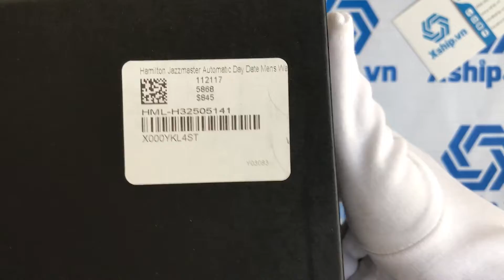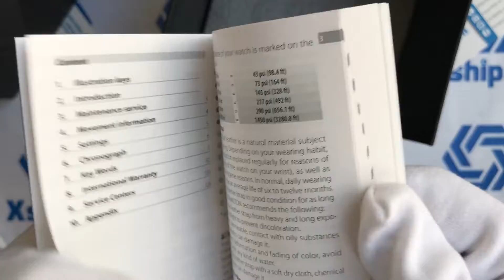Xship.vn: Hamilton Jazzmaster Automatic Day Date Blue Dial Stainless Steel Mens H32505141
Hamilton Jazzmaster Automatic Day Date H32505141 là một mẫu đồng hồ cơ lên cót tự động với cổ máy H-40 độc quyền cung cấp 80 giờ dự trữ năng lượng.

Khung vỏ hiện đại hấp dẫn và thiết kế vòng tay được bổ sung bằng các đường nét hoàn thiện đầy tinh tế.

Cổ máy H-40 có khả năng dự trữ năng lượng mở rộng lên đến 80 giờ, chiếc H-40 vừa đẹp vừa chắc chắn. Gần gấp đôi so với tiêu chuẩn thị trường, dự trữ năng lượng 80 giờ có nghĩa là bạn có thể tháo đồng hồ của mình vào thứ Sáu và nó vẫn sẽ chạy liên tục đến thứ Hai.